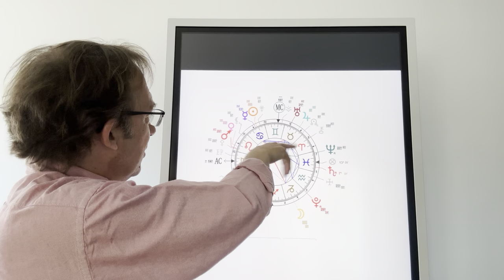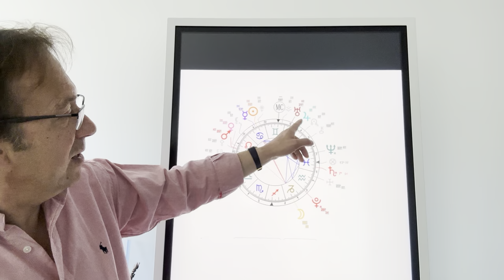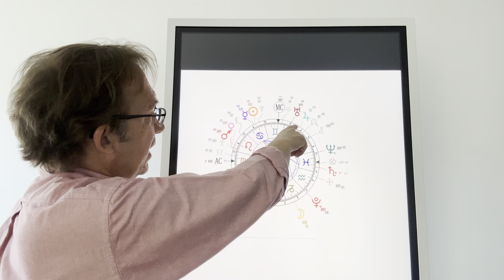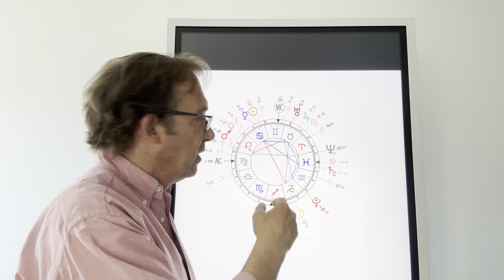Astrologie pleine lune du lundi 3 juillet 2023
UNIQUE : Un week-end d'Astrologie ensemble les 22 et 23 juillet en Suisse :-)

PS: Je reprendrai les rendez-vous en septembre :-)